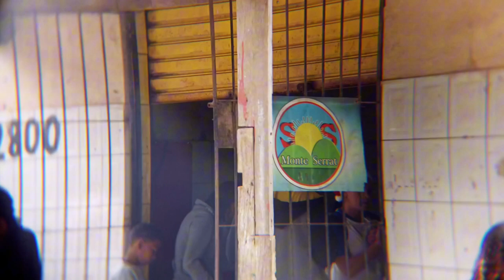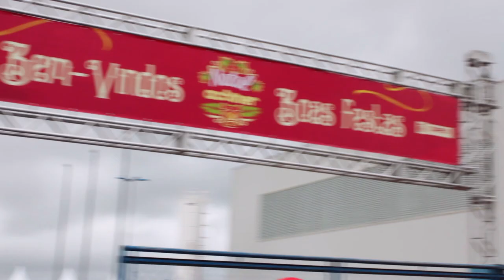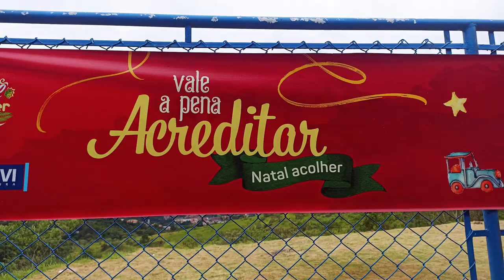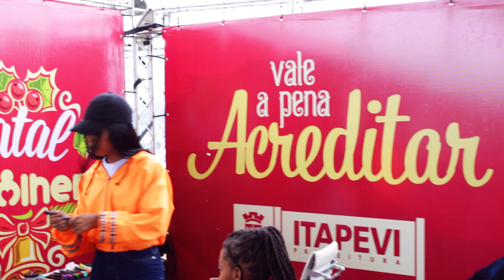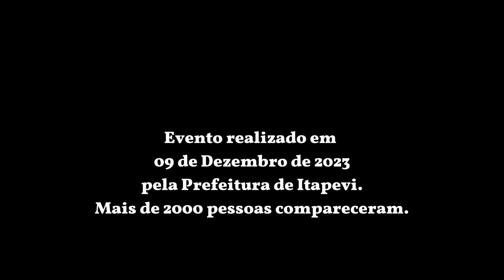"PAPAI NOEL, CADÊ VOCÊ?" Um filme do Natal Acolher 2023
Dezembro de 2023, fui convidado pelo Instituto SOS Monte Serrat a cobrir a participação da ONG no evento Natal Acolher 2023, realizado pela Prefeitura de Itapevi.

O evento reuniu aproximadamente duas mil pessoas, famílias e crianças, contando com brinquedos, comida, aulas de dança, maquiagem e cabeleireiros no local. O ponto alto do evento foi a chegada do Papai Noel, de helicóptero.

MÚSICAS NESSE VÍDEO:

MERRY CHRISTMAS! by Fuzzeke

 / musicbyscottb
Music powered by BreakingCopyright:

 • 🎄 Short Christmas Back...

 • 🎁 Christmas (Royalty F...